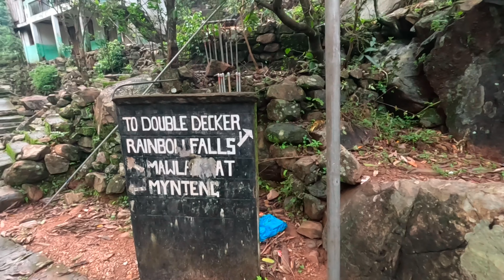Living Root bridge Meghalaya | ये पुल हर दिन और ज़्यादा मजबूत हो रहा | Satyam Pathak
Living Root bridge Cherapunji Meghalaya.